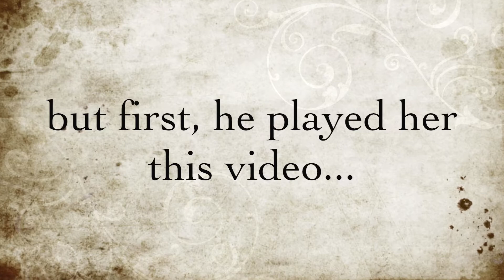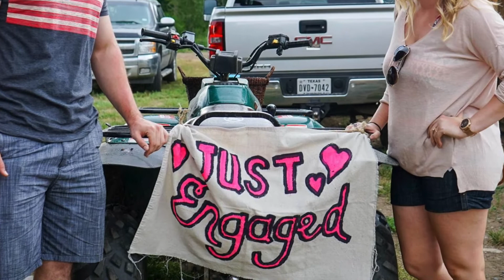Chris & Kelley Ryan 2016